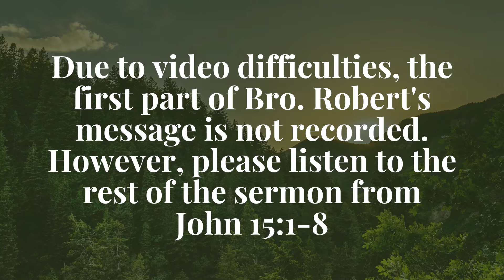8.14.22 AM Service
Rev. Robert M. Baker will share from John 15:1-8 in a message titled "Abiding in Christ."